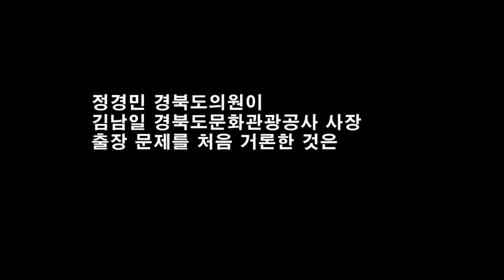관광상품 만들려고 요트 얻어타나...차라리 현장직 요청하라...경북도문화관광공사 사장의 잦은 출장문제 비판한 정경민 의원의 말말.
아래 영상은 8월28일 제349회 경북도의회 임시회 문화환경위원회 회의에서 정경민 의원의 발언중 일부다.
경북도문화관광공사  사장이 8월15일 경북도청에서 열린 광복절 기념행사에 참석하지 않고 울릉도를 방문한 것을 문제삼아 공방을 벌이는 장면이다. 인터넷신문 경주포커스 영상 뉴스 브리핑